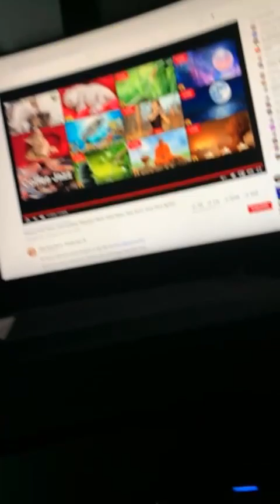009 - Frances and kitten cuddle time stream!